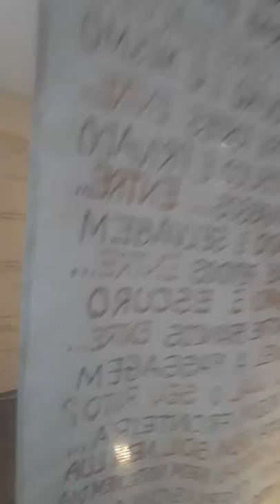Jammy Said-Museu de Belas Artes/Rj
19/07/2019-
Jammy Said(Youtube Canal Foca na Cultura Acredita que a Arte Cura)Pessoal Acompanha,Curti e Adiciona.
-Jammy Said Visitando o Museu Nacional de Belas Artes/Rj